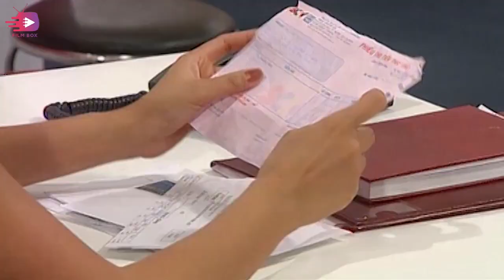Cô Gái Xấu Xí : Tập 49 - Ngọc Hiệp, Chi Bảo..... | KhinhThường Gái Xấu và Cái Kết | Giờ Phim Việt